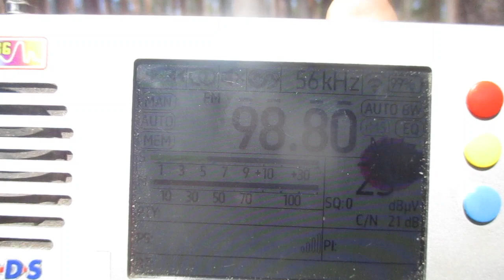[Tropo] 98.8 v Radio Dei (Ylöjärvi/Soppeenmäki)(Finland)(Pirkanmaa)~357km 283° 122 m 3 kW(ERP)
receiver:TEF 6686 (Portable)
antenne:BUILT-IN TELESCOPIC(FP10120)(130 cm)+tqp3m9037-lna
location:Larionovo/Sudakovo (Priozersk district) (SPb-Region)
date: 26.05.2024